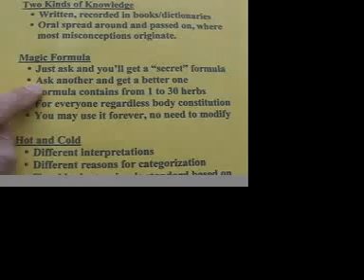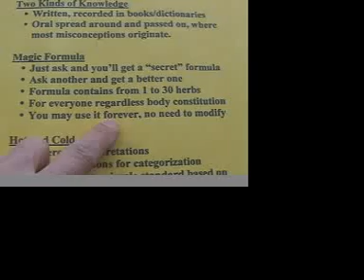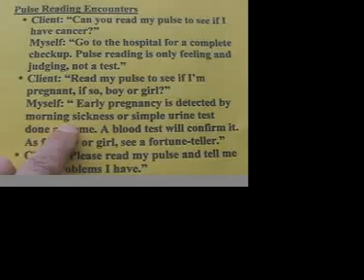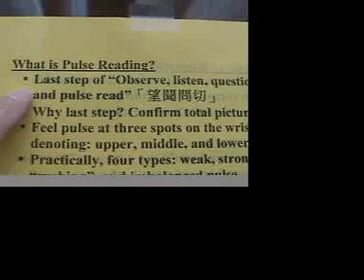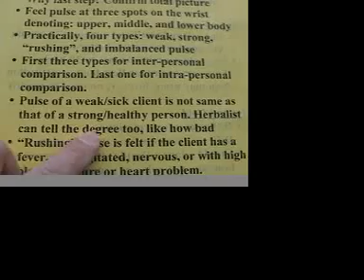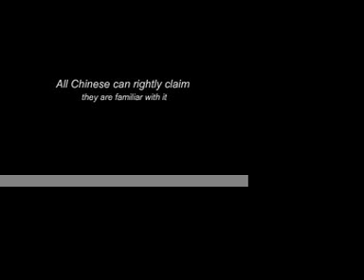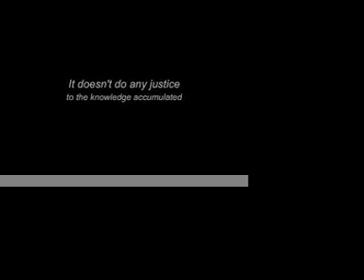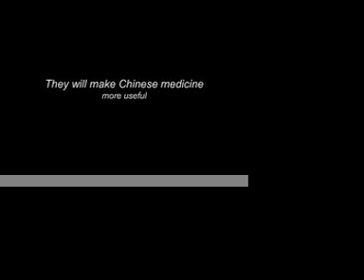Popular Misconceptions Regarding Chinese Medicine (29)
Popular Misconceptions.
It's interesting to see that there exist two different kinds of knowledge in Chinese folk medicine. One has been recorded in history books and herbal dictionaries, which we may consider standard or official. The other is being circulated around verbally among the population, which contains a lot of conflicting information not found in the written version. This video describes some of the major misconceptions spread orally among people as seen in my own personal encounters.

Magic Formula
Many Chinese believe there is a magic herbal formula for everything. If you ask for it, you are likely to get one, usually a "secret" formula. When you ask somebody else, you'll certainly get another one just as good, if not better. There is usually an interesting story as to where it comes from. The formula ranges from one herb to about thirty. It fits everybody regardless of body constitution. You can use it the rest of your life and pass it on without any modification. I've collected quite a few of those "secret" formulas. Why not? It's free, knowing that other people got them too the same way. I really wonder who and how they wrote those formulas.

Every Chinese has a different interpretation about the concept of Hot and Cold. It's more colorful than the rainbow. Which thing is considered Hot or Cold always makes an interesting argument. In my two videos about Hot and Cold, I propose using some simple and functional standards to make this concept less confusing.

Herbal Profession
Many Chinese don't believe in it and have never used herbs. On the other hand, many do, some blindly, some ask questions. The majority of people are visibly confused or frustrated because they have heard so many conflicting things all their lives. That's why my videos always emphasize the rationales of ideas and herbal applications to help dissolve some of the myths generated by humans.

Pulse Reading
This is the most mysterious aspect of Chinese medicine. It should not be unless you want to make it so.

What is pulse reading?
• Pulse reading is the last step of the ancient Chinese diagnostic rule: "Observe, listen, question, and pulse read"「望聞問切」.
• Why last step? The first three steps combined will enable obtaining most of the information and form a complete picture of the problem. Pulse reading only serves to confirm the total picture.
• Pulse reading is not counting the pulse like the nurse does.
• It's feeling the pulse with three fingers pressing at three spots on the wrist denoting: upper, middle, and lower body.
• You can write a book describing all the subtleties of the pulse. Practically speaking, there are only four types that your fingers can feel: weak, strong, "rushing", and imbalanced pulse types.
• The first three types are for inter-personal comparison. The imbalanced pulse is for intra-personal comparison.
• The pulse of a weak/sick client does not feel the same as that of a strong/healthy person. An herbalist who has seen enough people must be able to tell the difference. Besides, he/she should be able to tell the degree too, like how bad is the situation.
• A "rushing" pulse is felt if the client has a fever, or is agitated, nervous, or with high blood pressure or heart problem.
• An imbalanced pulse tells which part of the body is weak. For instance, a relatively weak pulse at the lower spot of the wrist may point to weak kidneys, bladder, lower back pain, or swollen legs.
• Pulse reading is to feel, compare, and judge the severity of a condition, not to produce an absolute measurement or testing result.

Raw herbs or capsules can be tailor-made for your conditions.